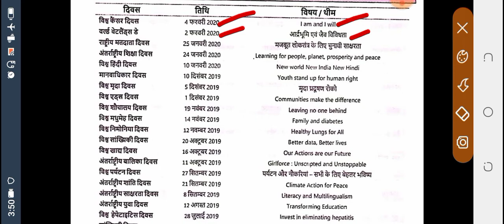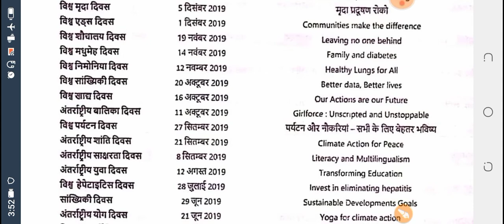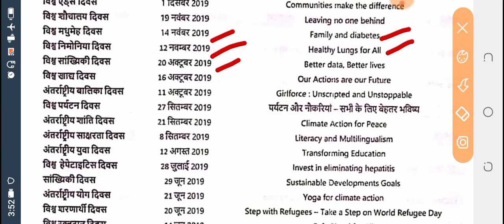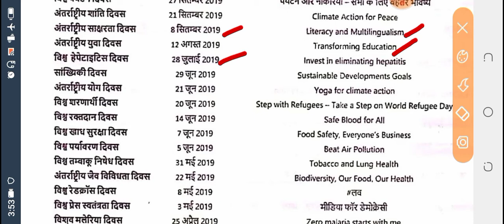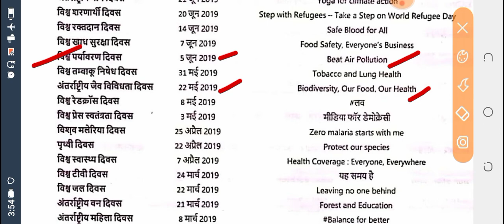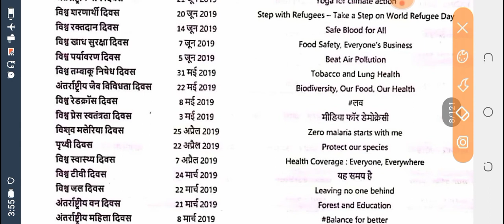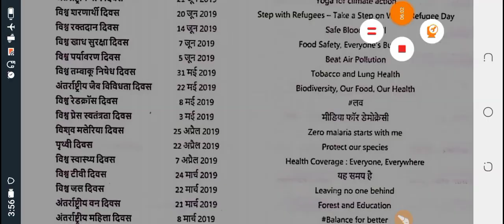Important divas or uske theme